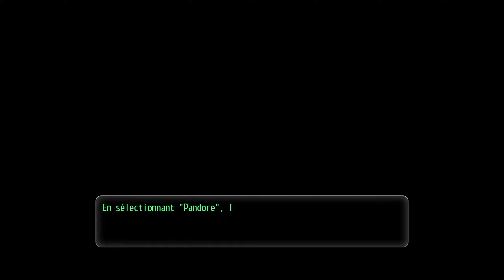TOKYO XANADU EX+ 40 - DE SOLIDES AMIS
ACHETER LE JEU (Version US)